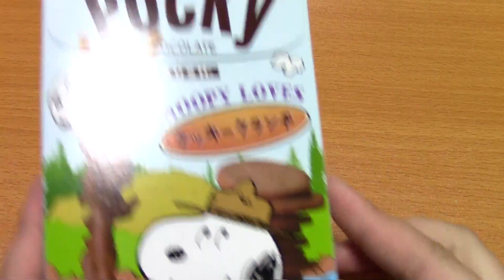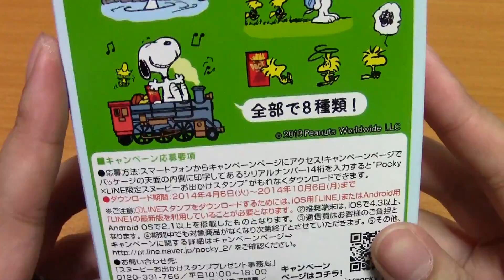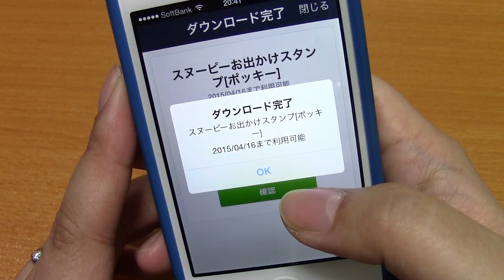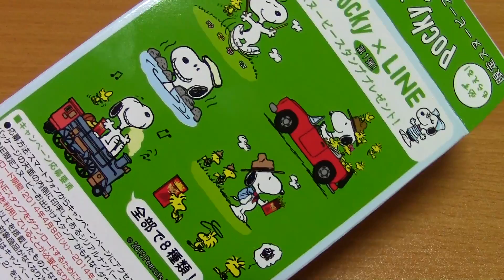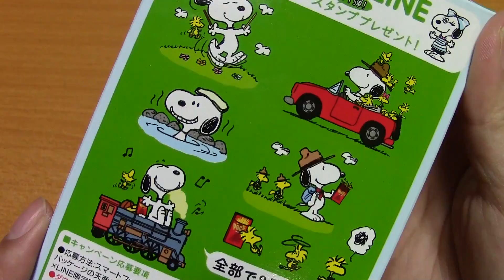SNOOPY POCKY & LINE STAMPS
Hi, my name's Abi and I live in Japan. I am Tokyo Disney Resort obsessed!

Formerly known as Studio Lorien ♡